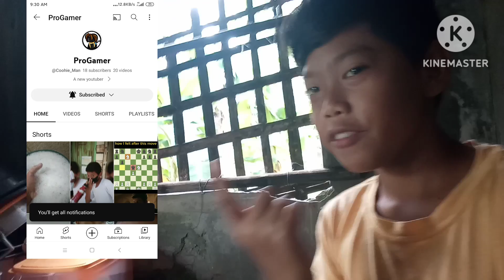Happy 85 Subscribers